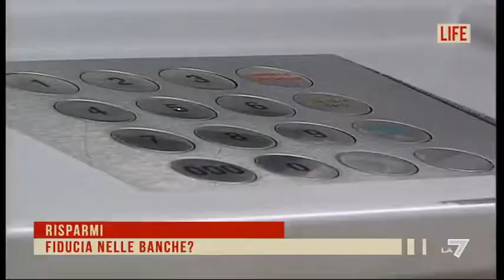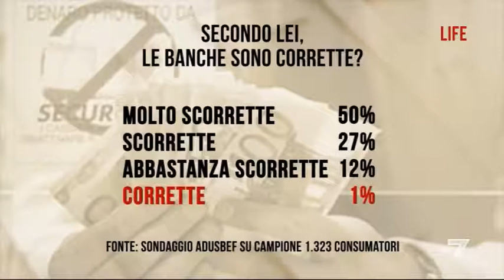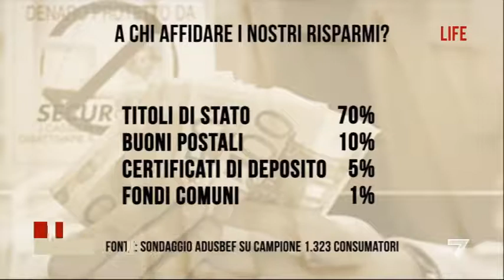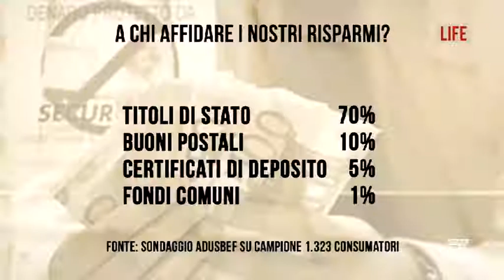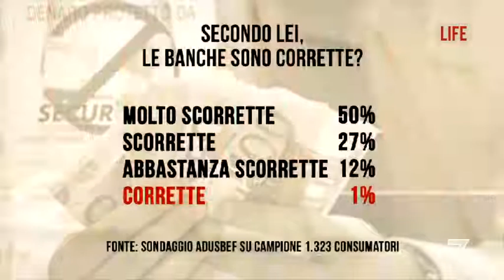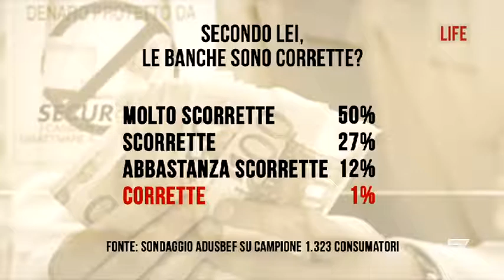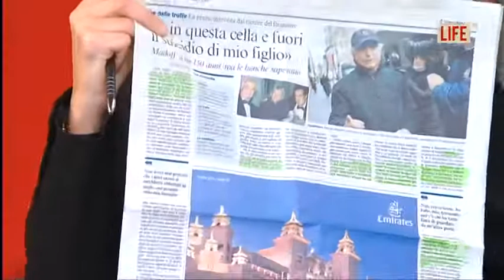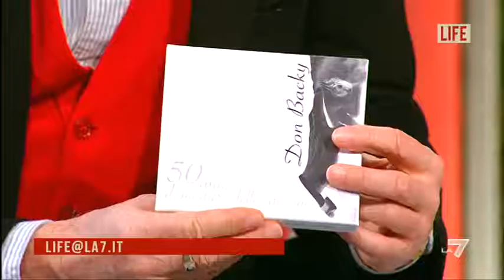Life del 21/02/2011